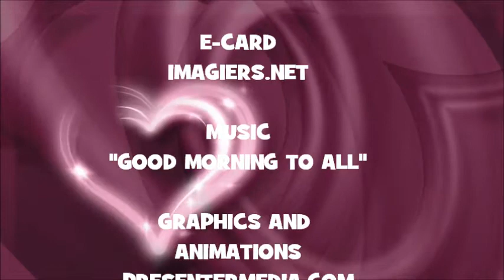¡FELIZ CUMPLEAÑOS EDDA!